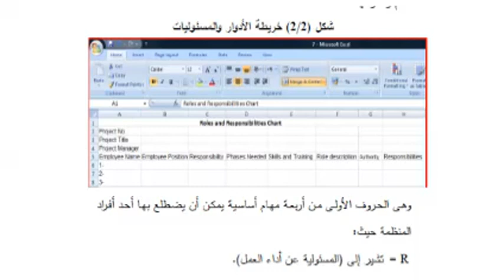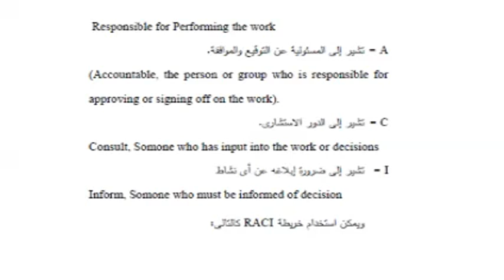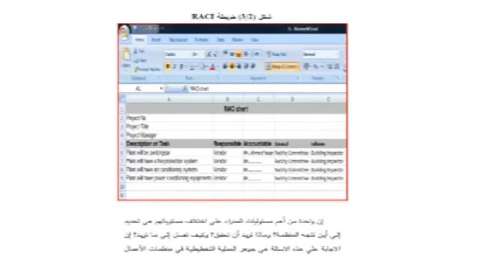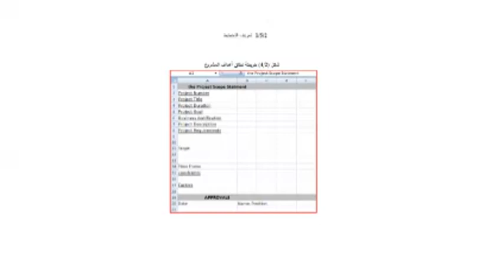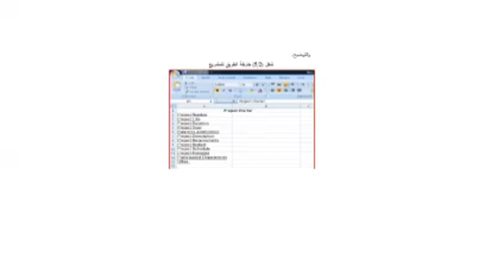محاضره ماده تطبيقات تجاريه باستخدام الحاسب الفرقة الثانية إدارة ومحاسبة د/ سامح مطر